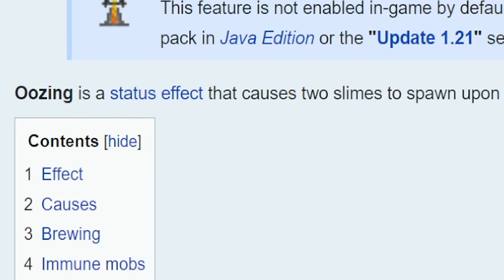Minecraft's new Slime potion is completely fair and balanced.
Oozing 1000000.